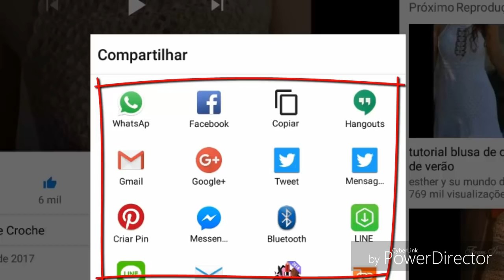DIY CROCHET GRAND SQUARE PARTE 5 FINAL HD